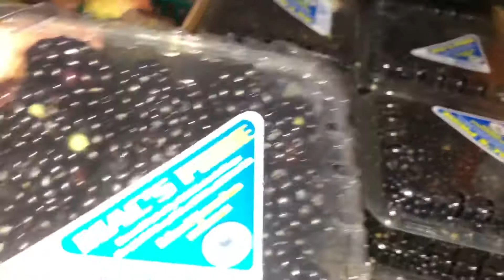คุยกับหนุ่มขายผลไม้ของแผงผลไม้ข้างถนนแห่งหนึ่งในนิวยอร์กซิตี้